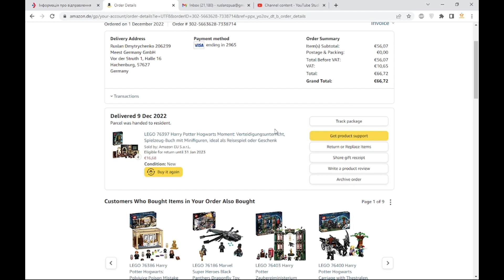MYCV056439040DE Заказ 2